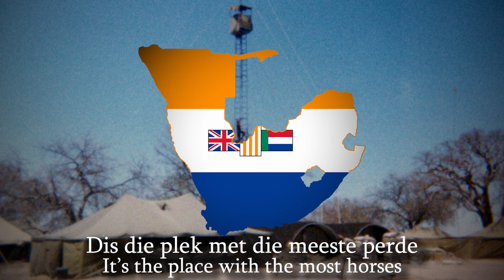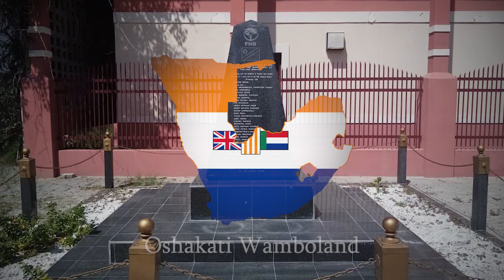Oshakati, Wamboland - South African Border War Song